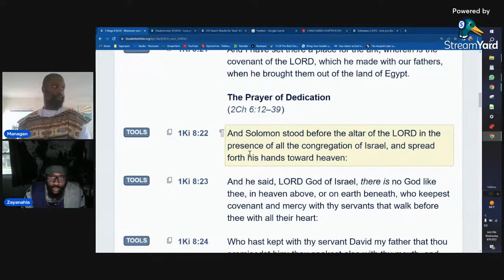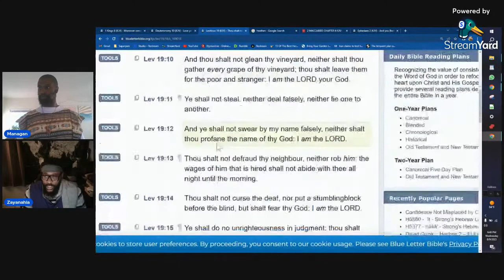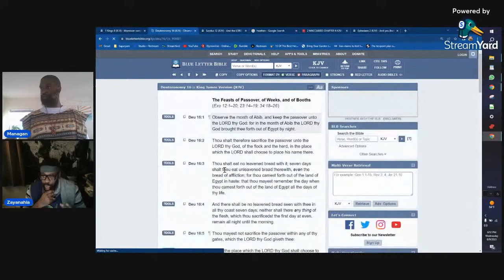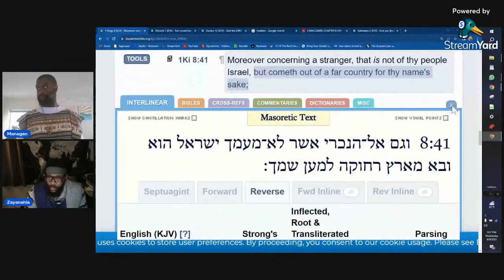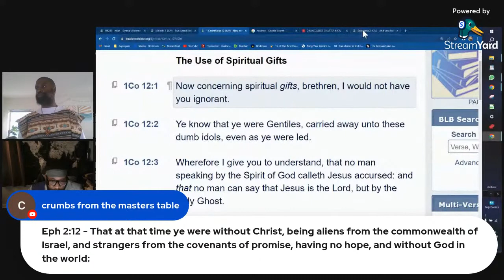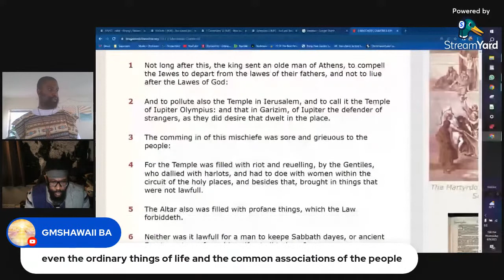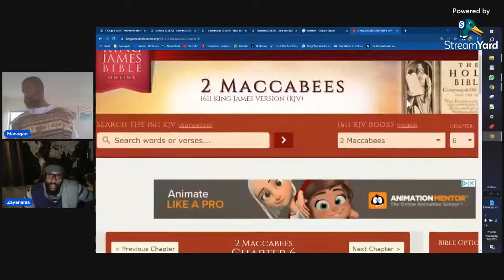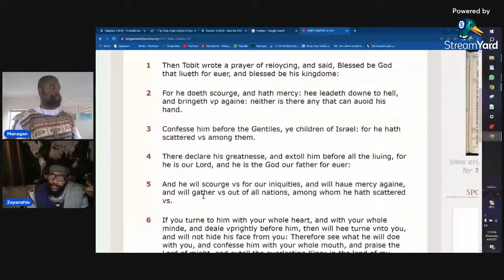King Solomon Prayed for HEATHENS?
(Re-Upload 8/9/23)